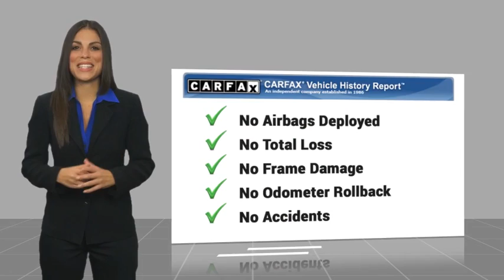2019 Toyota Camry Hybrid Orange CA U42307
2019 Toyota Camry Hybrid LE

1400 North Tustin Ave.

You'll love this 2019 Toyota Camry Hybrid. This is a vehicle you'll want to take home. Call and get in touch with Toyota of Orange directly, and be the first to open the vehicle door today!